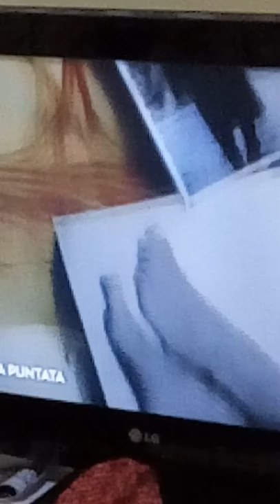Sorelle - rai uno